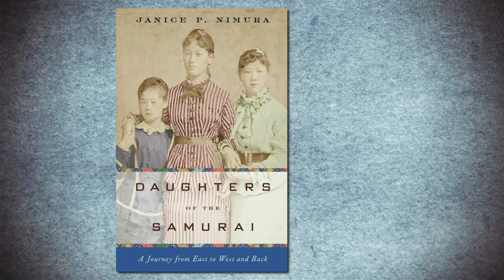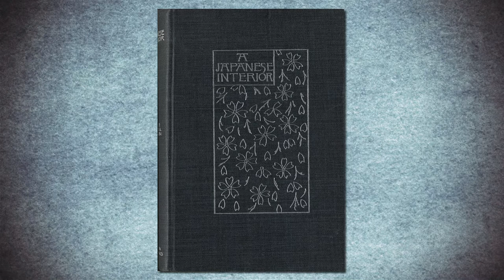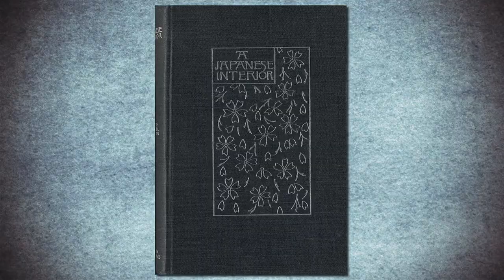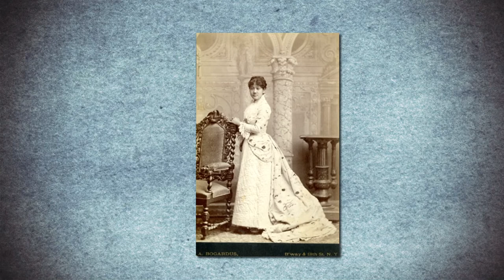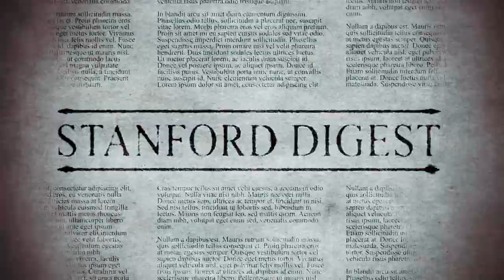The Stanford Digest EP 13 - Daughters of the Samurai with Dana Harkey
Our featured presenter for this episode of The Stanford Digest is Dana Harkey, so you're sure to enjoy her review of Daughters of the Samurai - A Journey from East to West and Back, a A New York Times Notable Book of 2015.

In 1871, five young girls were sent by the Japanese government to the United States. Their mission: learn Western ways and return to help nurture a new generation of enlightened men to lead Japan.

Raised in traditional samurai households during the turmoil of civil war, three of these unusual ambassadors―Sutematsu Yamakawa, Shige Nagai, and Ume Tsuda―grew up as typical American schoolgirls. Upon their arrival in San Francisco they became celebrities, their travels and traditional clothing exclaimed over by newspapers across the nation. As they learned English and Western customs, their American friends grew to love them for their high spirits and intellectual brilliance.

The passionate relationships they formed reveal an intimate world of cross-cultural fascination and connection. Ten years later, they returned to Japan―a land grown foreign to them―determined to revolutionize women’s education.

Based on in-depth archival research in Japan and in the United States, including decades of letters from between the three women and their American host families, Daughters of the Samurai is beautifully, cinematically written, a fascinating lens through which to view an extraordinary historical moment.